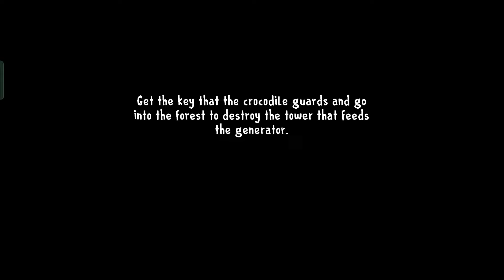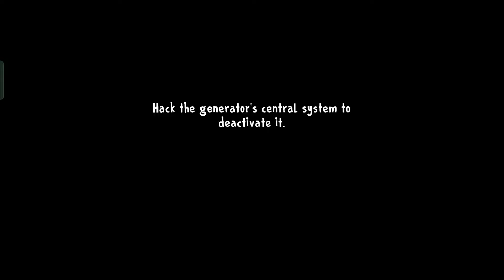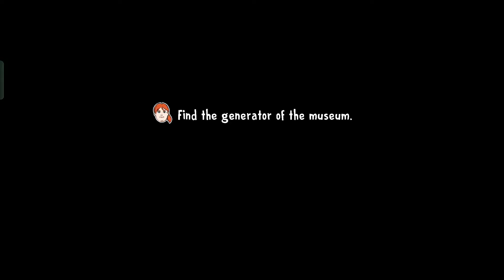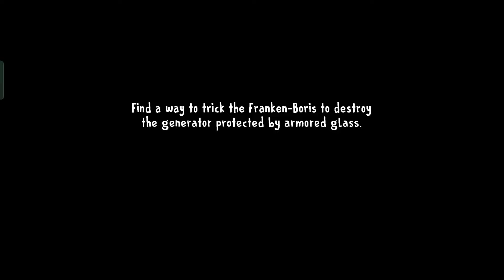Ice Scream 8 With Customization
⚠️Copyright by NguyenLoc Channel⚠️ 👉 Do Not Reup